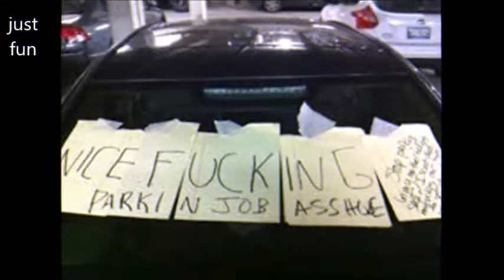You Park Like a OX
What it happens when you park like a ox?